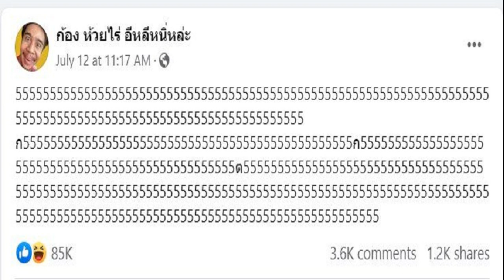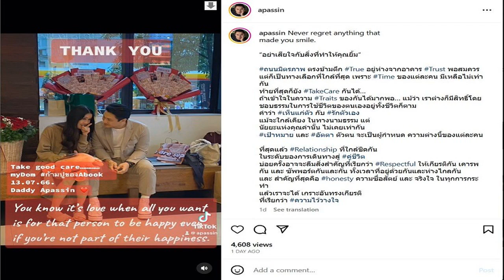ก้อง มาอย่างเดือด ฟาดกลางเวที หลัง พิธา แพ้โหวต ลั่นหมามันยังรู้ว่าพวกมึงโกง!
หมามันยังรู้ว่าพวกมึงโกง! ก้อง ห้วยไร่ มาอย่างเดือด ใส่เสื้อส้ม ฟาดกลางเวที หลัง พิธา แพ้โหวตไม่ได้เป็นนายก ลั่น จะได้รู้ว่าพลังวัยรุ่นมันเป็นอย่างไร
ถือเป็นอีกหนึ่งคนในวงการบันเทิงที่แสดงความจุดยืนชัดเจนมาโดยตลอด สำหรับนักร้องชื่อดัง “ก้อง ห้วยไร่” ซึ่งก่อนหน้านี้มักจะออกมาแสดงความคิดเห็นทางการเมืองอยู่บ่อยครั้งว่าตนเองเป็นด้อมส้ม

แถมเมื่อวันที่ 13 กรกฎาคม 2566 ซึ่งเป็นวันที่ชี้ขะตาแล้วว่า นายพิธา ลิ้มเจริญรัตน์ หัวหน้าพรรคก้าวไกล และแคนดิเดตนายกรัฐมนตรีจะได้เป็นนายกรัฐมนตรีคนที่30 ของประเทศไทยหรือไม่

แต่ปรากฏว่า พิธา แพ้โหวตได้รับเสียงเห็นชอบ 324 เสียง ไม่เห็นชอบ 182 เสียง และงดออกเสียง 199 เสียง ซึ่งเสียงเห็นชอบไม่เกินกึ่งหนึ่งของจำนวนสมาชิกรัฐสภา ส่งผลให้ พิธา ไม่ได้รับเลือกเป็นนายกฯ
ล่าสุด (15 กรฎาคม 2566 ) ก้อง ห้วยไร่ ได้ไปแสดงคอนเสิร์ตในงานแห่งหนึ่ง โดย ก้อง ได้ใส่เสื้อสีส้ม และพูดคอลเอ้าท์ฟาดแรงแสดงความคิดเห็นทางการเมือง หลัง พิธา แพ้ผลโหวต
โดย ก้อง ห้วยไร่ เผยว่า “ประเทศอื่นเลือกตั้ง 2-3 วัน ก็ได้นายกฯ มาบริหารประเทศแล้ว ขณะที่ประเทศเรายังจกตากันอยู่ แล้วพวกคุณเป็นอะไร แพ้ก็คือแพ้ จะหาเหตุผลทำไม หลายคนต้องเดินทางไปต่างจังหวัดเพื่อไปเลือกตั้ง ค่าเดินทางก็ต้องจ่ายเอง

ใช้งบ 6,000 ล้านเพื่อจัดการเลือกตั้ง แต่พอเลือกเสร็จกลับต้องมาวุ่นวายกับพวกแก่ ๆ ที่แก่แค่เพราะกินข้าว ผมมองว่าไม่มีใครเหมาะสมเท่ากับเขาแล้ว จะเอาใครเป็นนายกถามหน่อย
แต่ก็ไม่ได้หมายความว่าจะยกย่องเขาอย่างเดียว ถ้าเลือกมาแล้วดี ชีวิตประเทศไทยเราก็ดีมีการเปลี่ยนแปลงในทางที่ดี แต่ถ้าไม่ดีครั้งต่อไปก็ไม่ต้องเลือกเขาอีก แต่นี่เขายังไม่ทันได้ทำอะไรเลย มีแต่จะเอาเขาออกอย่างเดียว

พร้อมกันนี้ ก้อง ยังพูดถึงท้ายอีกว่า “สู้ไม่ได้ เอะอะยุบพรรค สู้ไม่ได้ เอะอะคัดออกไม่ให้เป็น ส.ส. หมามันยังรู้ว่าพวกมึงโกง ถ้าครั้งนี้ไม่ได้อีก 4 ปีเจอกันใหม่ แล้วจะได้รู้ว่าพลังวัยรุ่นมันเป็นอย่างไร ไสว่าสิบ่ถิ่มกัน” โดยหลังจาก ก้อง ออกมาพูดบนเวทีคอนเสิร์ตได้ไม่นานนั้นมีคนแห่แชร์คลิปดังกล่าวเป็นจำนวนมาก
ขอบคุณติ๊กต็อก